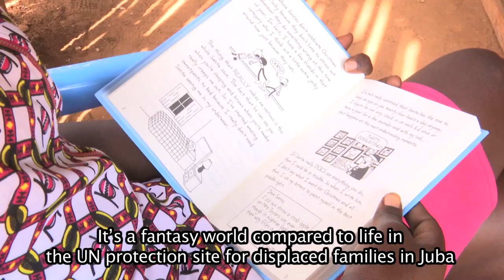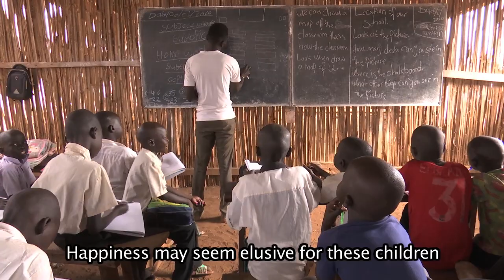PEACEKEEPERS CREATE LIBRARY FOR DISPLACED CHILDREN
A simple conversation with frustrated teenagers living in a UN protection site in South Sudan who don’t have the money to go to university led to a major project to build a new library. After listening to the teenagers, UNMISS community policing officer Elisabeth Joyce Nilssen, responded to their hunger to learn by joining forces with fellow peacekeepers to construct a library in a grass tukul within the camp. They collected hundreds of books from colleagues as well as friends and family overseas in an effort to give these children, who have been devastated by civil war, the chance to reach their full potential and to enjoy a better life.